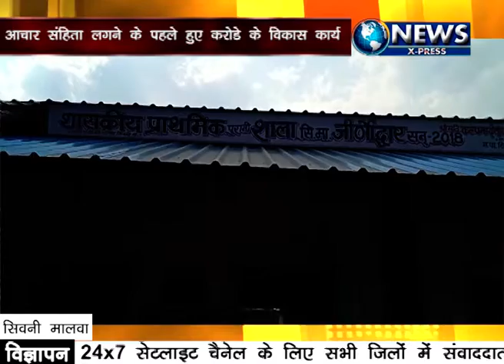Sivni Malwa NewsXpress 38